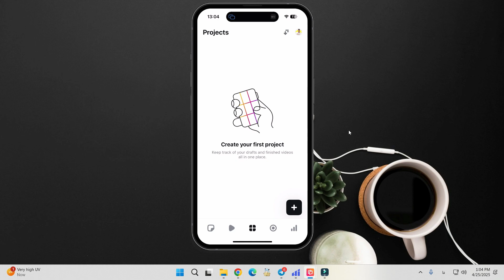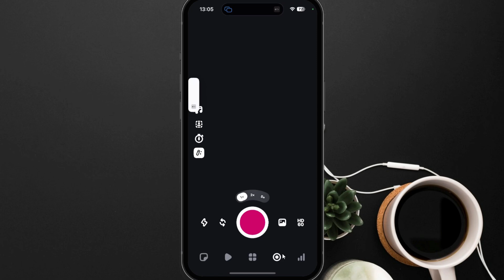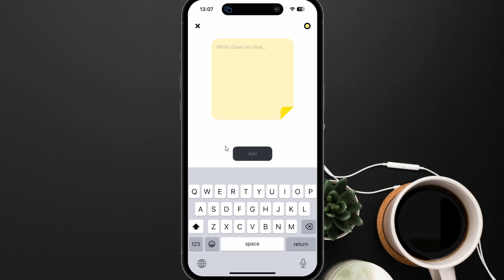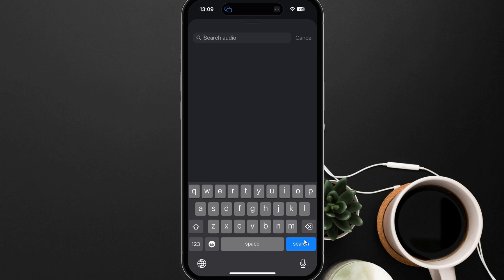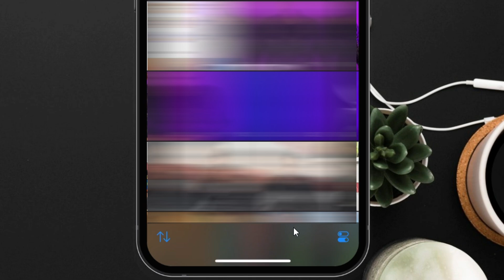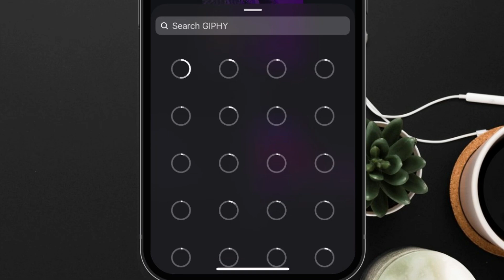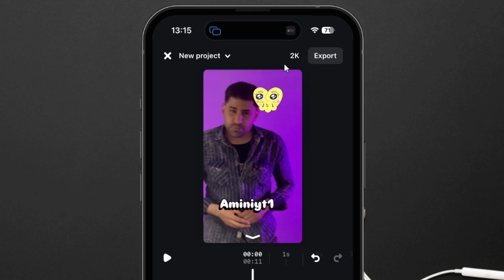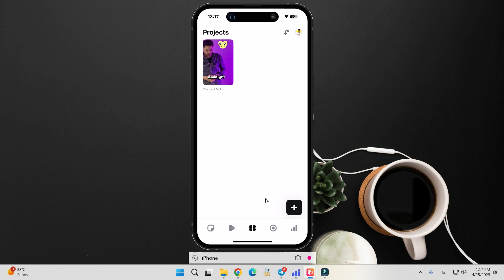آموزش کامل برنامه Edits اینستاگرام | مقایسه با capcut و Inshot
🔥 تو این ویدیو صفر تا صد کار با Edits رو یاد می‌گیریم و می‌بینیم تو چه قسمت‌هایی از CapCut و InShot قوی‌تره یا ضعیف‌تر! اگه دنبال یه ابزار ساده و در عین حال حرفه‌ای برای ساخت Reels و استوری‌های جذاب اینستاگرام هستی، این ویدیو مخصوص توئه.
📌 در این ویدیو می‌بینید:
00:00 معرفی برنامه edits اینستاگرام
01:45 نصب برنامه edits روی گوشی موبایل
02:51 آشنایی با محیط برنامه Edits اینستاگرام
04:38 پیدا کردن ویدیو و آهنگ های ترند اینستاگرام
06:29 ایجاد پروژه و ادیت ویدیو در برنامه ادیتز اینستاگرام
06:54 آموزش ویرایش فیلم در برنامه Edits اینستاگرام
12:14 آموزش خروجی گرفتن از ویدیو در برنامه Edits
12:56 انتشار ویدیو در اینستاگرام از طریق برنامه Edits
14:10 capcut | inshot | edits

🔔 فراموش نکن لایک کنی، سابسکرایب کنی و زنگوله رو فعال کنی تا از آموزش‌های بعدی جا نمونی!

💬 در کامنت بگو دوست داری کدوم برنامه رو بیشتر بررسی کنیم؟